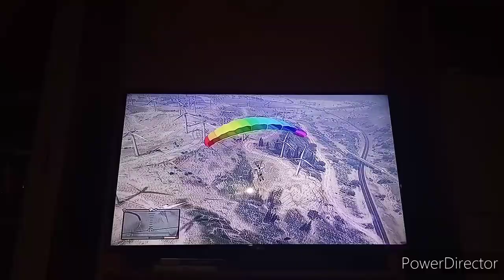GTA V: 1# - PARACHUTING